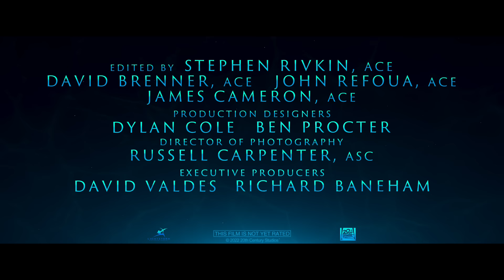Avatar: The Way of Water - *NEW* Official Trailer 2 Starring Zoe Saldaña & Sam Worthington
James Cameron's "Avatar" sequel is finally here! Sam Worthington and Zoe Saldaña are back and this time they must team up with the army of the Na'vi race to protect the planet of Pandora. Plus, Michelle Yeoh joins the action! Watch "Avatar: The Way of Water" coming to theaters in December 16, 2022.